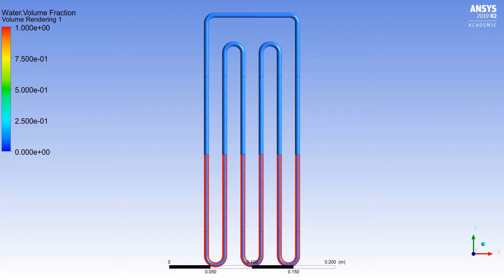PULSATING HEAT PIPE